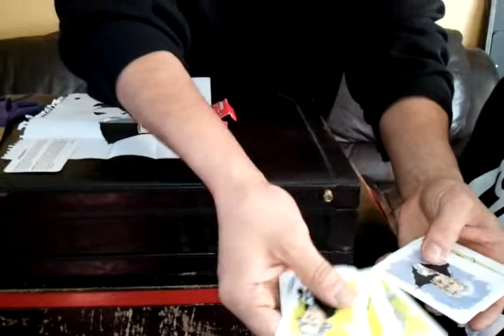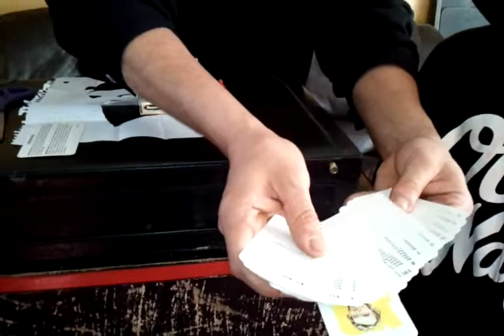Ghost artist-Day 27 of 365 days of Magic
Watch as John predicts a freely selected President and reveals your thoughts in a unique,and Artistic way!